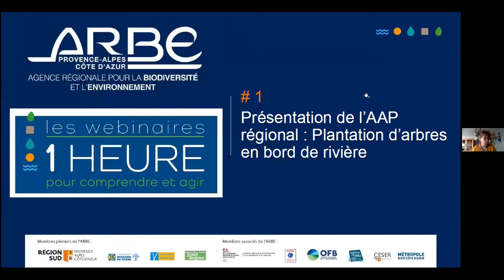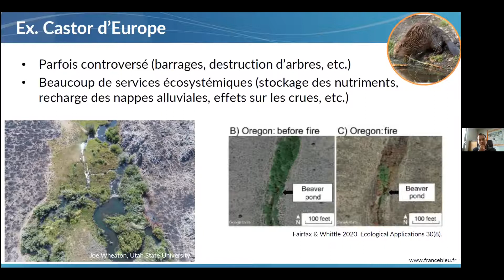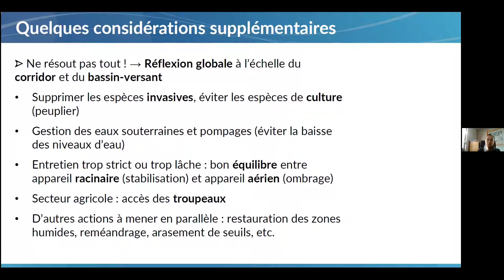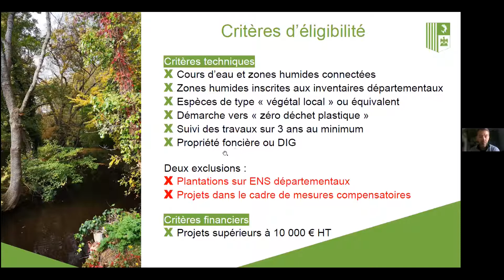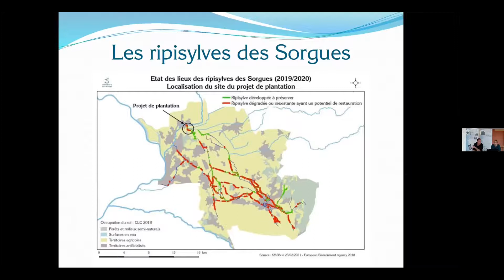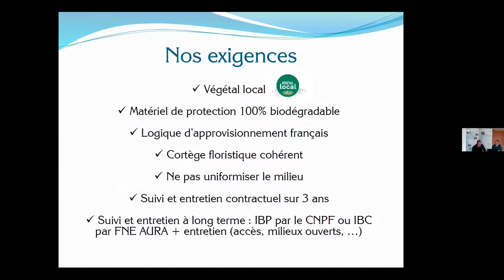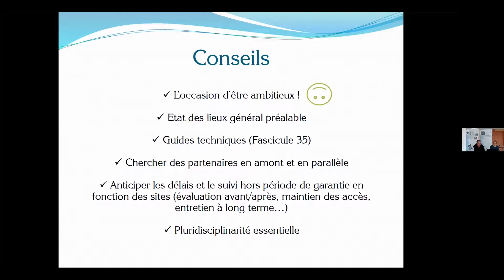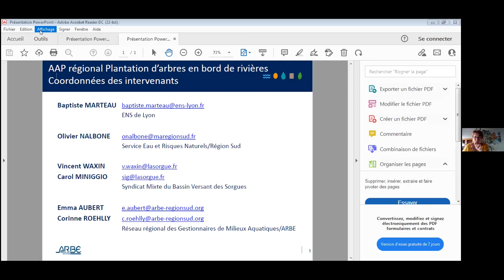Webinaire "1h pour comprendre et agir": Plantation d'arbres en bord de rivière.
Parce que les arbres en bord de rivière participent à la restauration des trames vertes et bleues, qu’ils sont vecteurs de biodiversité et contribuent à rendre les territoires plus résilients aux effets du changement climatique, la Région Sud Provence-Alpes-Côte d’Azur souhaite soutenir un ambitieux programme de reboisement des berges des cours d’eau.
Ainsi, dans le cadre du Plan climat « Gardons une Cop d’avance », elle lance un appel à projets en faveur de la biodiversité liée aux milieux aquatiques.
Cette initiative vise à accompagner des collectivités, des gestionnaires de cours d’eau ou autres organismes compétents portant des opérations de plantations d’arbres en bord de rivière et autour des zones humides connectées aux cours d’eau.